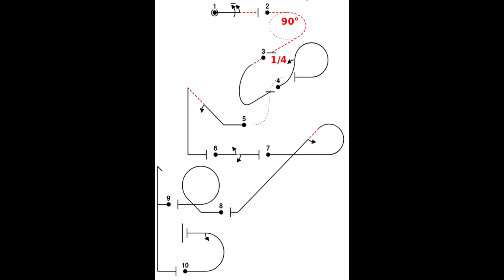Training before the British Glider Aerobatic Championship 2018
My training flight a week before the British Aerobatic Championship 2018 in an ASK 21 (775) at Lasham. 4K UHD